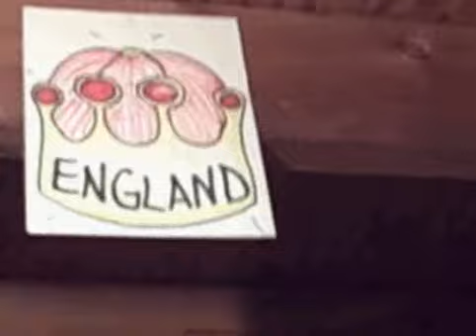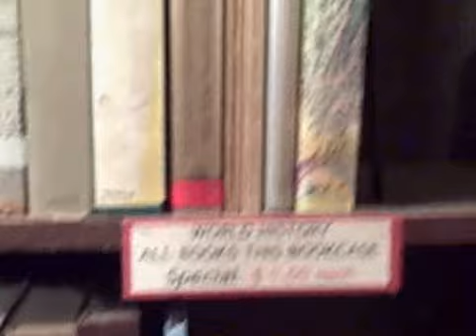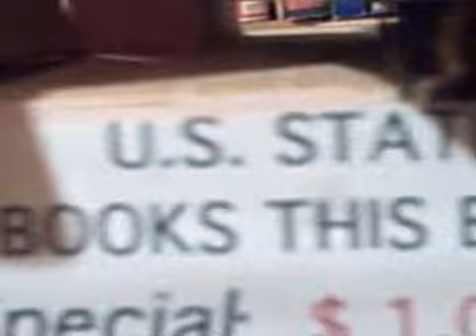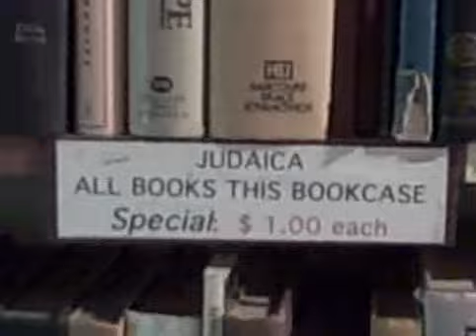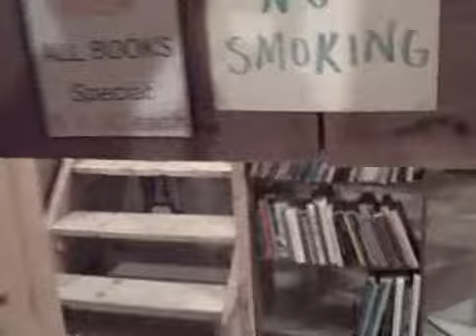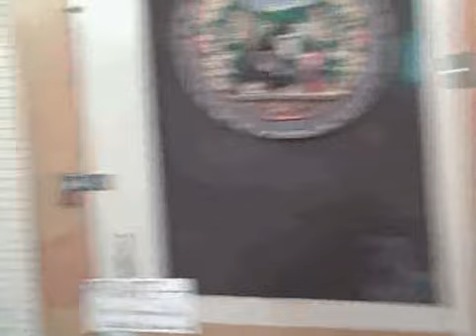Berry Hill Book Shop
in Deansboro, NY